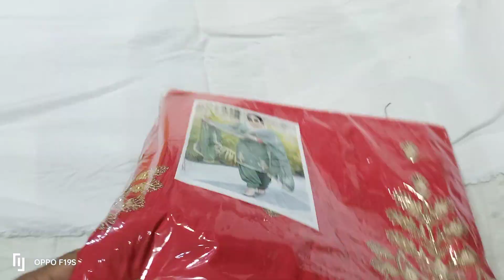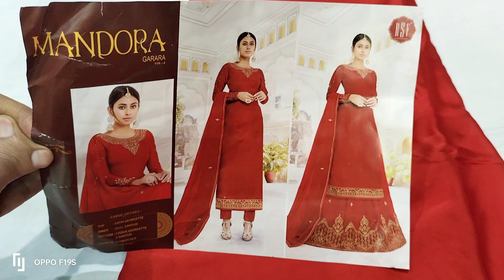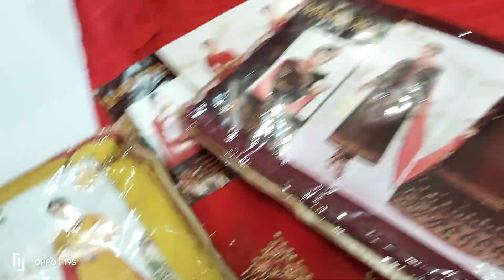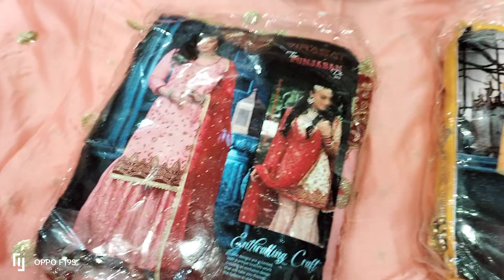Winter Collection and party wear Suits मार्केट से सबसे कम रेट में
nanak suits
jmd mall Ludhiana Punjab